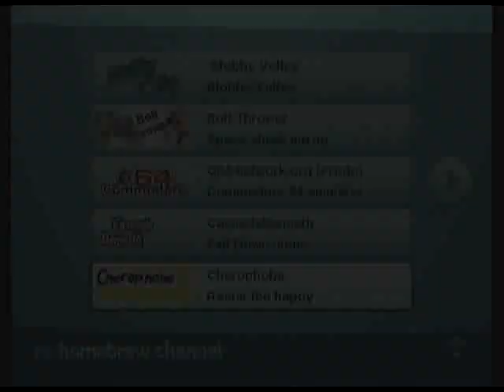Cherophobe v0.9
Homebrew nintendo Wii, "Cherophobe" par thaOtherPerson.